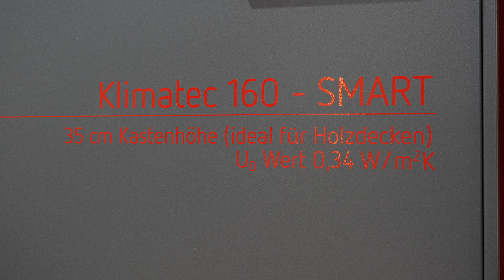SCARA DE ACCES IN POD în standard de CASA PASIVA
Probabil că ai la casă un pod în care vrei să pui mobilă veche, saci cu haine și poate chiar și un pian dacă este loc :).

Dar cum păstrezi casa caldă și podul rece și mai ales cum poți să ajungi din casă direct în pod pe interior, nu pe afară?

A venit momentul să vorbim despre scările de acces în pod pentru case eficiente energetic.

Material realizat de Marius Soflete, Darius Bogdan, Vlad Florea, Eduard Negrea și Irina Solomon.